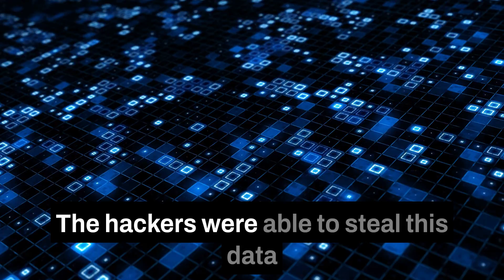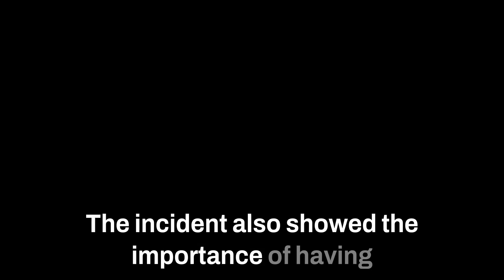Operation Aurora: The Story of the Largest Cyber Heist in History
This video takes a closer look at Operation Aurora, a series of cyber attacks that occurred between 2009 and 2010, targeting some of the biggest companies in the United States. The attacks were believed to have been conducted by Chinese hackers and had far-reaching consequences for the affected companies and government agencies. We will explore the background, methods, impact, and broader implications of this sophisticated cyber attack.